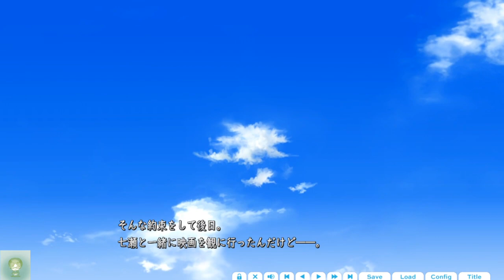【＃８５】蓮さんの映画趣味って…【アイキス２】【七瀬√選択④】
またまた休日、いつも付き合ってくれてるお礼に仕事でもらったチケットで映画でも一緒にどうかと誘う七瀬。
蓮くんも映画を見るのは好きだということで、早速見に行くのだけど、内容はなんとも微妙なもので…。
この映画を好意的に解釈する蓮くんをなんとも言えない表情で見る七瀬だった、、、。

美術系の学校有杜学園で紡がれるイマドキ女子高生なヒロインたちとの恋愛模様――。
二年生になった蓮君を取り巻く状況は大きく変わり、今まで何気なく過ごしてきた先輩、幼馴染達も動揺を隠せない。
さらには夏になって露出が増え、水着を着ちゃったりして何も起こらないわけがないじゃないですか。

\\\この燃え上がる恋は誰にもとめられない!!///